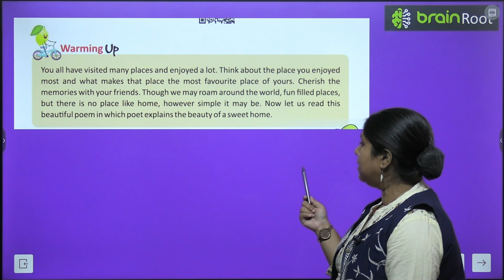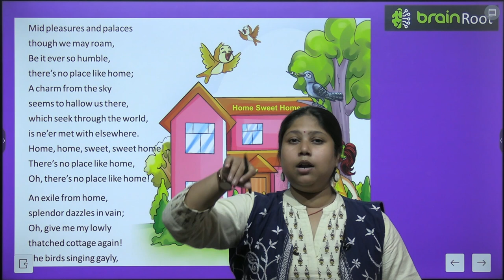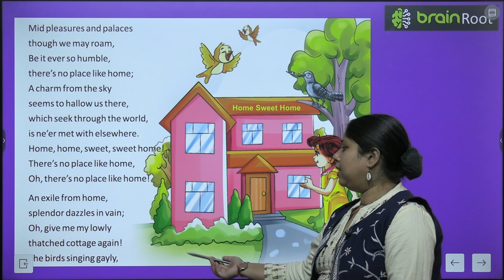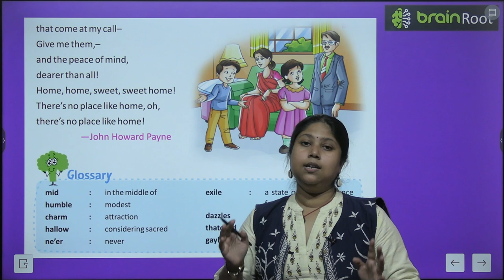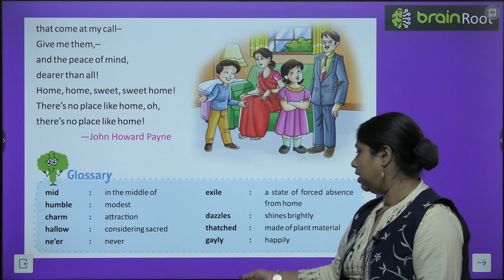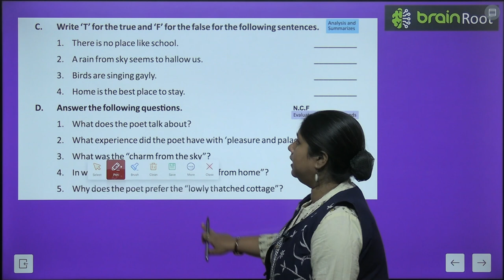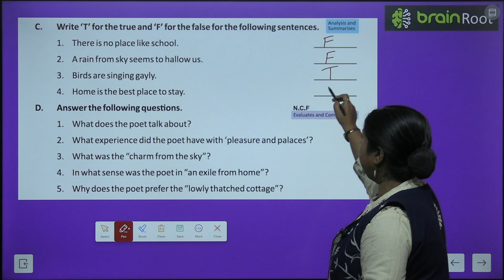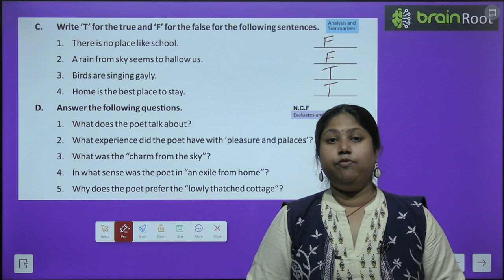BRAIN ROOT ENGLISH READER CLASS 3 CHAPTER 5 HOME, SWEET HOME